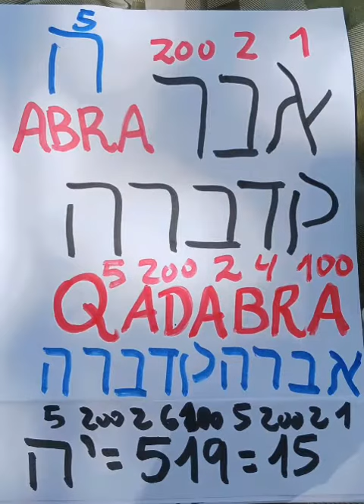SHAVUA TOV 🖖 Nandasuta morehnandasuta (2)